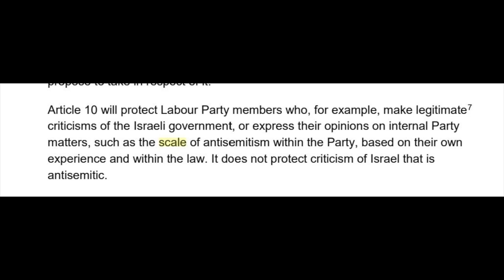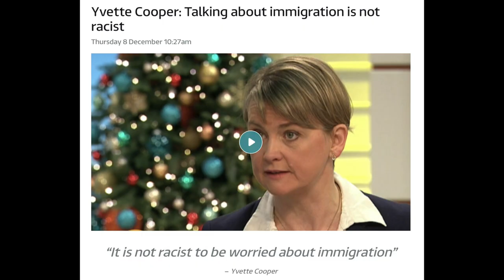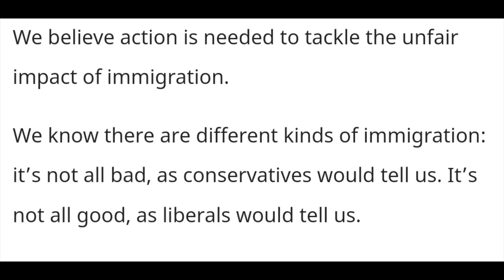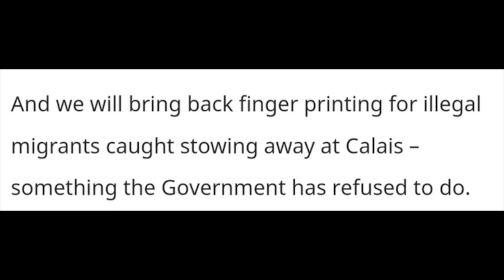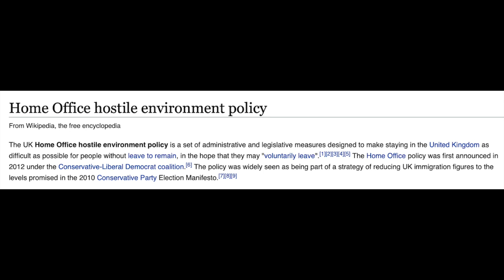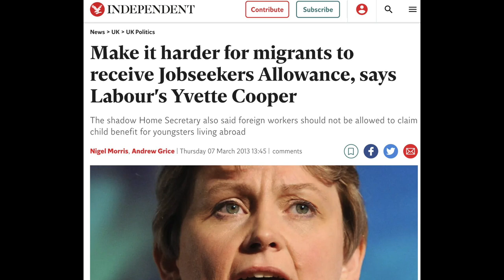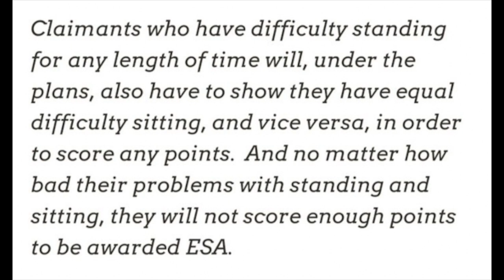Keir Starmer's Cabinet Reshuffle (The Return of Yvette Cooper)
It doesn't bode well, lads.

Welcome to New New Labour. Wave goodbye to socialism and say hello to tabloid culture. A land of popularity over policy and principles - but that doesn't even manage to get the first bit right anyway. A MESS.

CLAUDIA BOLEYN
GILLINGHAM
ME8 1FD

(please include a stamped addressed envelope if you'd like a reply!)

If you enjoyed this you can tip me at my paypal

xxx